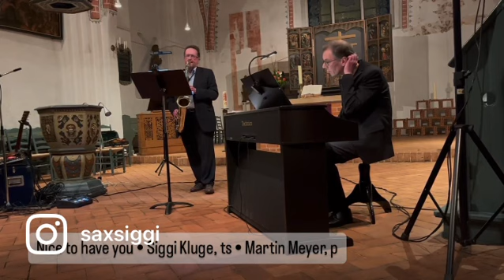Nice to have you • Siggi Kluge